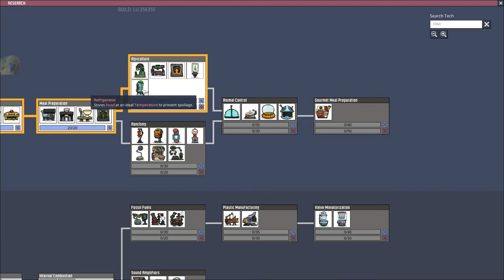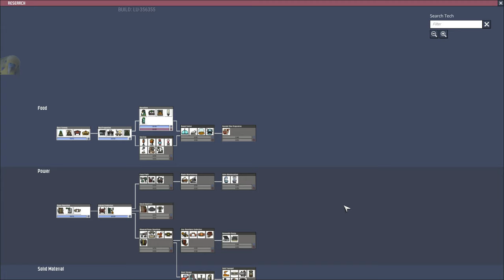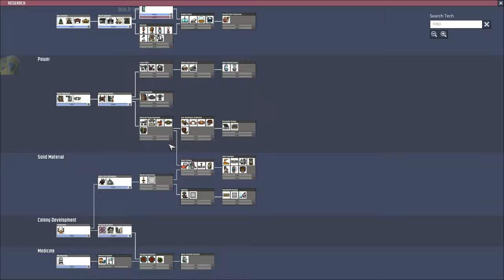Oxygen Not Included #7 No Commentary